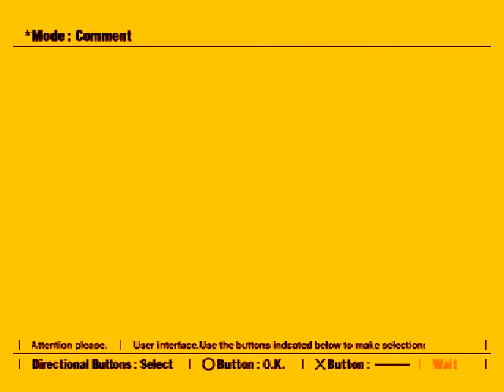[Ridge Racer Type-4] - Stage 1(Helter Skelter) Lizard Bonfire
DIG is the weakest racing team for the story settings, the overall performance of other cars were nearly insane.
It is IMPOSSIBLE to qualify the race if you crash too many times.